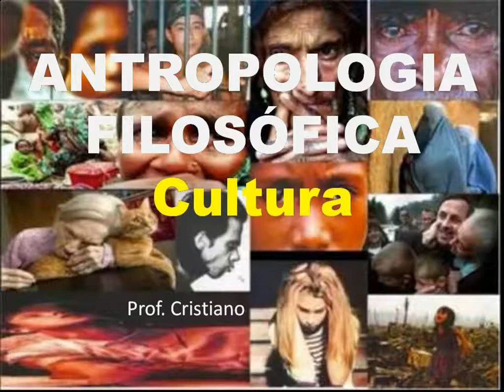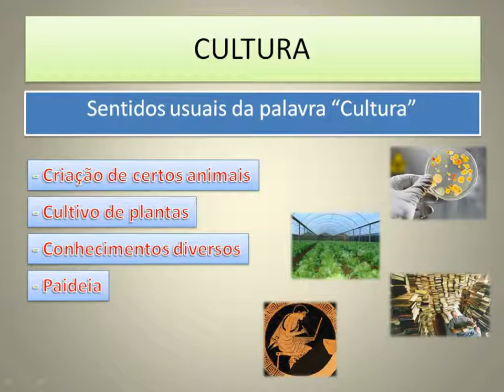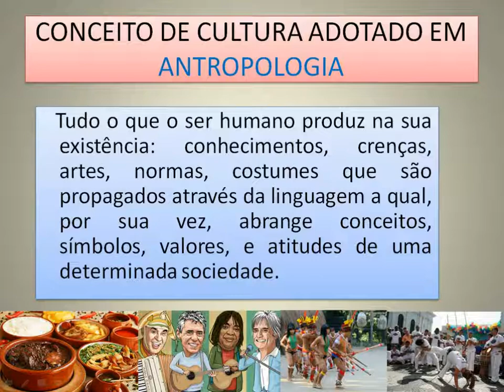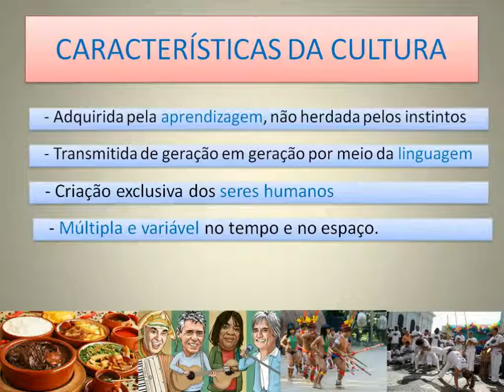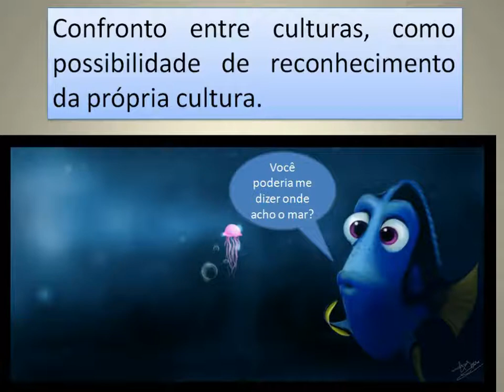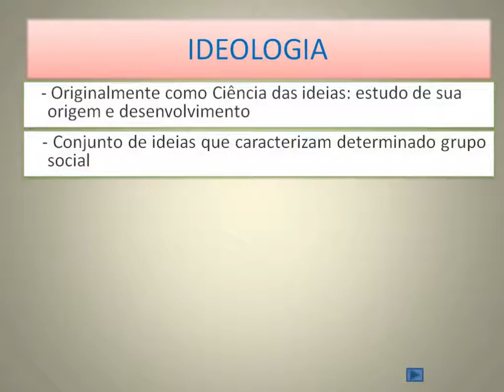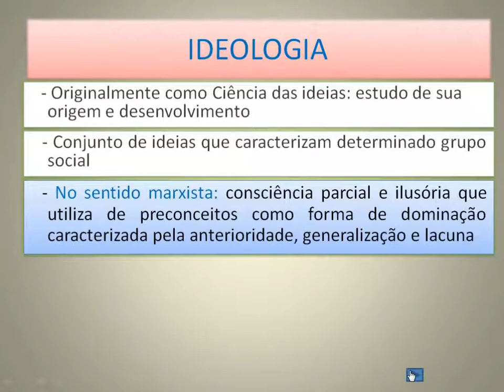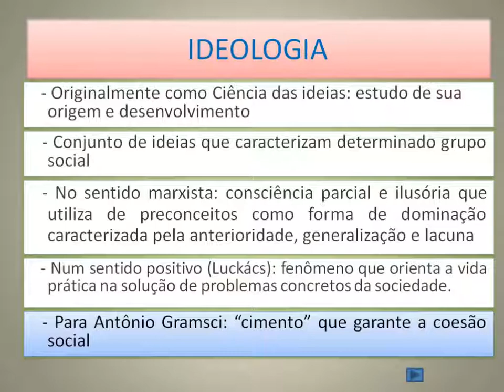ANTROPOLOGIA FILOSÓFICA - AULA 2 - CULTURA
𝐑𝐄𝐅𝐄𝐑𝐄𝐍𝐂𝐈𝐀 𝐁𝐈𝐁𝐋𝐈𝐎𝐆𝐑𝐀𝐅𝐈𝐂𝐀:: "𝓕𝓾𝓷𝓭𝓪𝓶𝓮𝓷𝓽𝓸𝓼 𝓭𝓮 𝓕𝓲𝓵𝓸𝓼𝓸𝓯𝓲𝓪" 𝓭𝓮 𝓖𝓲𝓵𝓫𝓮𝓻𝓽𝓸 𝓒𝓸𝓽𝓻𝓲𝓶 𝓮 𝓜𝓲𝓻𝓷𝓪 𝓕𝓮𝓻𝓷𝓪𝓷𝓭𝓮𝓼

Nesta aula abordamos os conceitos de Cultura visíveis no cotidiano e os utilizados em Antropologia Filosófica.

Bons Estudos,

Cristiano

OBS: O Canal "Quimeras" agora é "𝑺𝒂𝑩𝒆𝒓 𝒆𝒎 𝑭𝒐𝑪𝒐 (SBFC)"